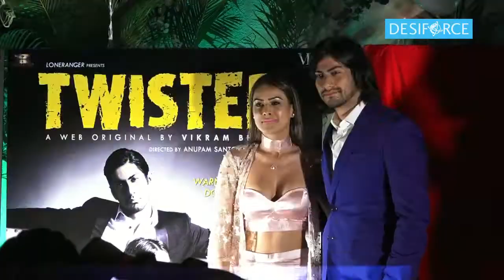Nia's STEAMY scenes with FEMALE co-star for 'Twisted'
Actress Nia Sharma, post her 'Indian Bahu' roles in daily soaps, is now making heads turn with her steamy scenes alongside her co-star in the web series 'Twisted'. The actress has taken herself a notch higher with these bold scenes on the series with her female co-star